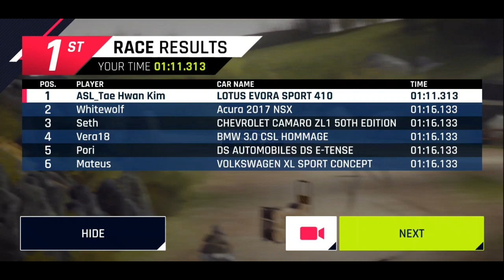Asphalt 9-Championship-Ancient Ruins 1:11:313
great time with Lotus Evora hehe

my best time is 1:09:8xx but i didn't record it :(